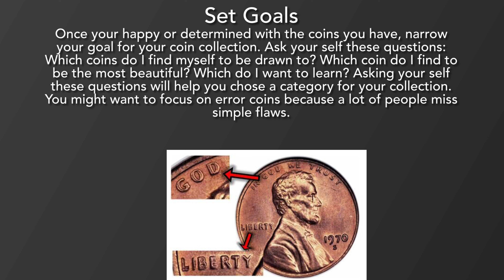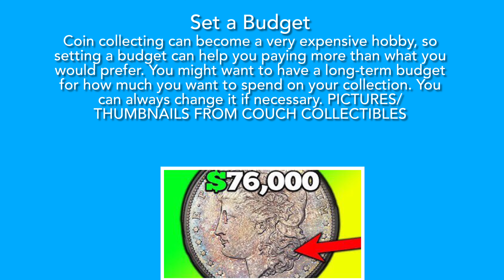HOW TO START A COIN COLLECTION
Thank you for checking out our coins and channel.

Hey guys welcome to J&J Coins. This channel is for all beginner or expert US coin collectors. Thank you guys for all the support its been phenomenal. Our goal is 100 subscribes just to get started.

Thanks again

They still gonna say it’s copyright :/